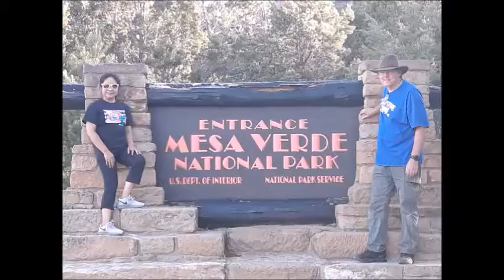05 Cliff Palace Mesa Verde 06/02/2019